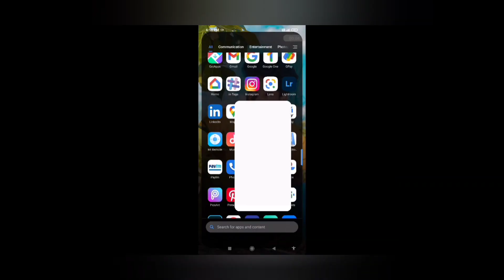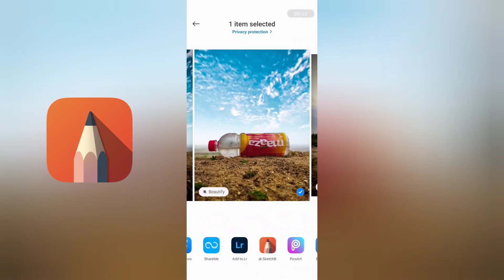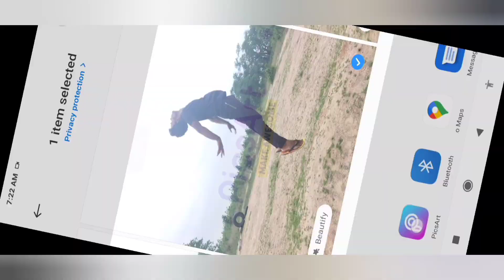Top 5 amazing mobile photography | Mobile photography ideas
Use App

1. PicsArt 👉(available on Play Store)

2. Autodesk 👉(available on Play Store)

3. PhotoRoom 👉(available on Play Store)

4. Lightroom 👉(available on Play Store)

1. Photo editing PicsArt
2. PicsArt Tutorial
3. PicsArt photo editing
4. Lightroom photo editing
5. Autodesk photo editing
6. Snapseed photo editing
7. Editing Tutorial
8. Photo editing
9. photo editing
10. snapseed photo editing
11. editing
12. snapseed editing
13. picsart photo editing
14. skin smooth photo editing
15. photo editing app
16. photo editing apps
17. best photo editing
18. lightroom photo editing
19. photo
20. photo edit
21. new photo editing
22. picsart editing
23. online photo editing
24. photo editing online
25. oil pant photo editing
26. top photo editing apps
27. photo editing tutorial
28. oil paint photo editing
29. trending photo editing
30. photo editing snapseed